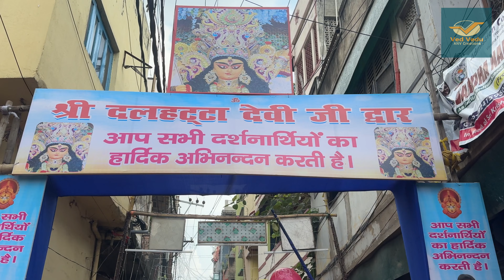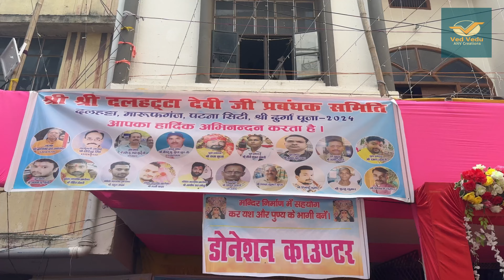दलहट्टा देवी जी मारूफगंज पटना सिटी | Dalhatta Devi Ji 2024 | Marufganj Patna City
Hit likes.

and lots of  ❤️❤️